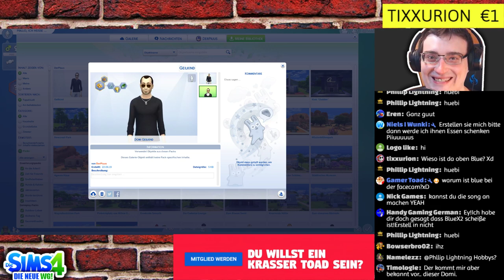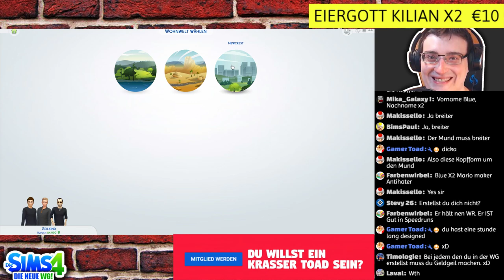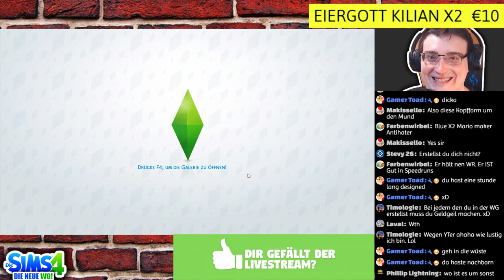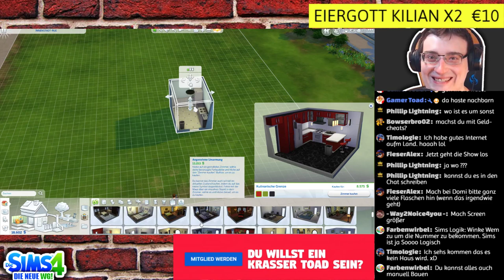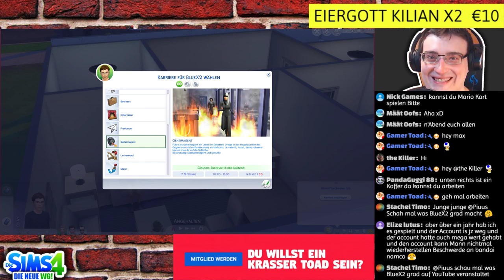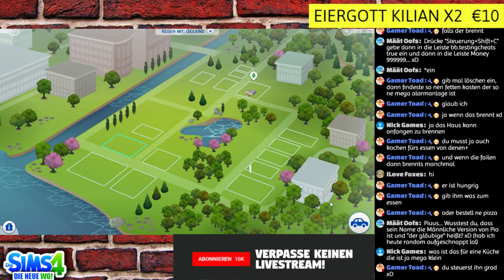Die neue WG mit Domi, BlueX2 & Rippelz - Sims 4 Part 1 - Livestream-Aufzeichnung